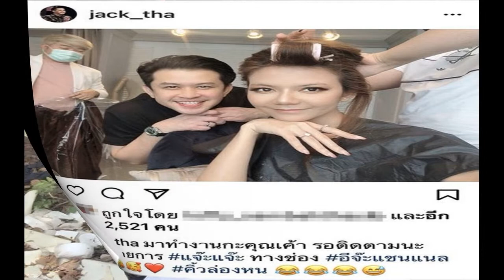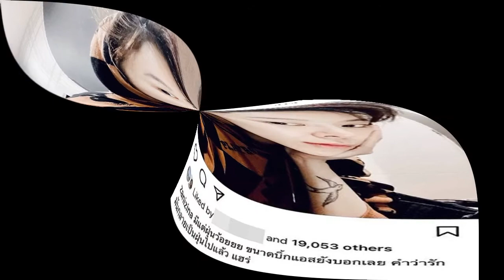แจ๊ค ธนพล อวดภาพคู่ จ๊ะ แฟนคลับเชียร์กลับมารักกัน